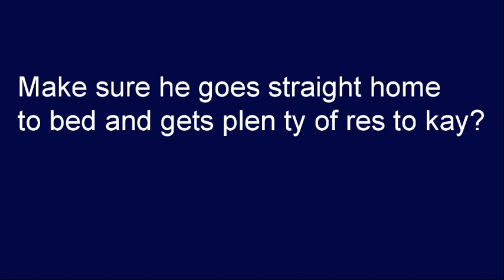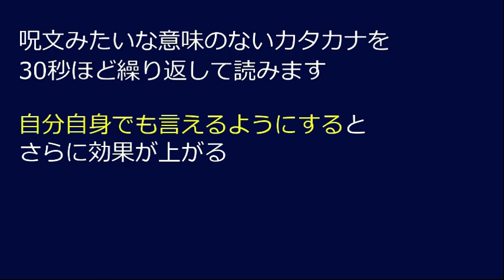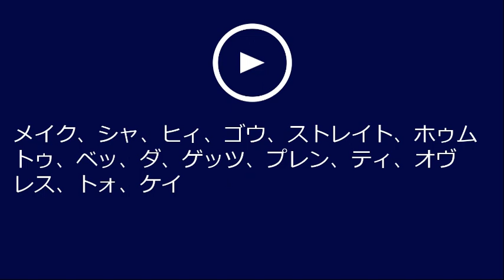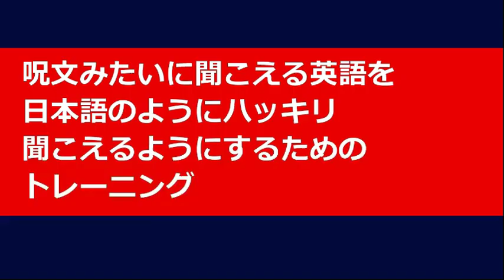リスニング矯正音読！変な呪文を唱えると、英語が日本語のようにハッキリ聞こえるようになる動画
【リスニングの盲点】英語ネイティブと日本人とのリズム感の決定的な違いはこちら

日本人が英語を聞き取れない理由
その根本には英語ネイティブと日本人との「根本的な」リズム感の違いがあります！

よく言われる「裏拍のリズム」ではない、、、
もっと根源的な違いをオンラインレッスンでは解説しています。

公式メルマガ ＆LINEにご登録いただくと「単語イメージ解説動画」プレゼント！